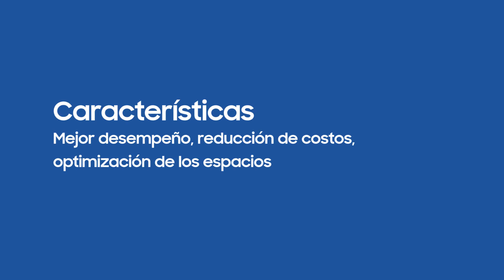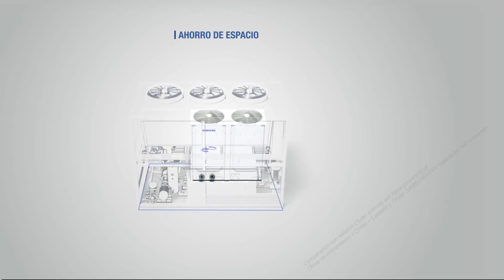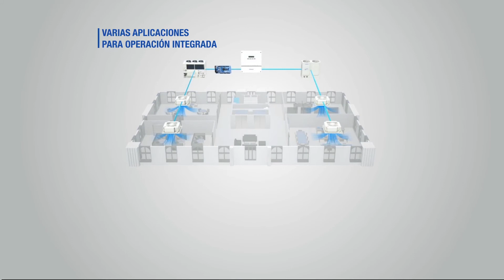Chillers e integración a los sistemas de A/C Samsung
Diseño en movimiento, modularidad sustentable para los nuevos proyectos.
Por sus características los sistemas Chiller de Samsung, poseen un mejor desempeño, reducen costos y optimizan los espacios.